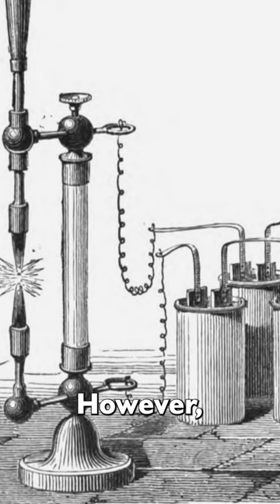Early Lighting Experiments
In this captivating video, we travel back in time to explore the early lighting experiments that paved the way for the development of artificial illumination. Join us on a journey of discovery as we delve into the fascinating history of light and witness the innovative minds and experiments that brought light into the darkness.

Step into the world of our ancestors as we explore ancient civilizations' early attempts at illuminating their surroundings. From the use of fire and torches to the invention of oil lamps and candles, we'll uncover the ingenuity and resourcefulness that led to the creation of these early lighting sources.

We'll then fast forward to the 18th and 19th centuries, a pivotal period marked by scientific advancements and groundbreaking experiments. Follow us as we delve into the works of notable figures such as Humphry Davy, Alessandro Volta, and Michael Faraday, who conducted groundbreaking experiments with electricity and laid the foundation for the future of lighting.

Witness the birth of the electric arc lamp, an early milestone in electric lighting. We'll explore the fascinating experiments that involved passing an electric current through a gap to create a brilliant arc of light, demonstrating the potential of electricity as a source of illumination.

Join us as we uncover the contributions of inventors like Sir Humphry Davy and Charles Francis Brush, who played significant roles in refining and commercializing early electric lighting technologies. We'll showcase their inventions and experiments, including the development of the carbon arc lamp and the creation of the first practical incandescent light bulbs.